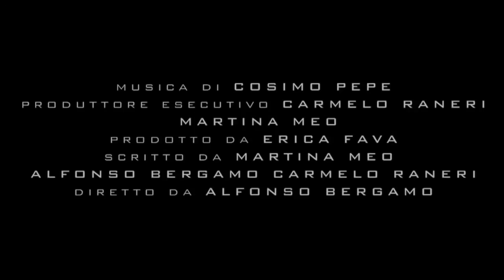Ai confini dell'anima